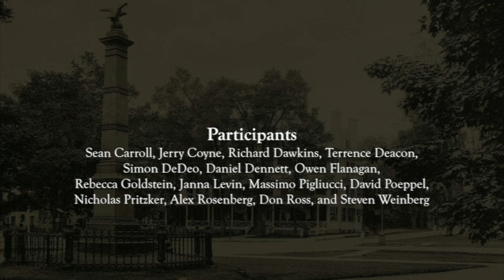Intentionalism: Terrence Deacon et al